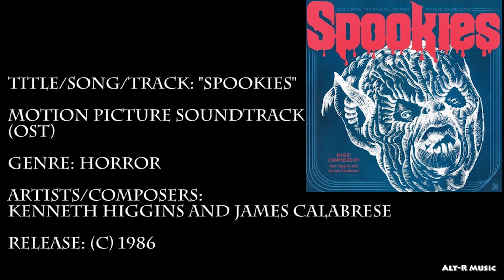Spookies (1986) Opening Soundtrack Theme Score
Motion Picture: "Spookies"
Opening Title and Theme Score

Artist/Composers: Kenneth Higgins and James Calabrese

There is an Extended Version which runs for 11 Seconds longer. The extra length is ripped from the actual Ending Credits and sounds noticeably different from this version created exclusively for the Motion Picture Soundtrack. Click the following link to hear the first and Original Theatrical